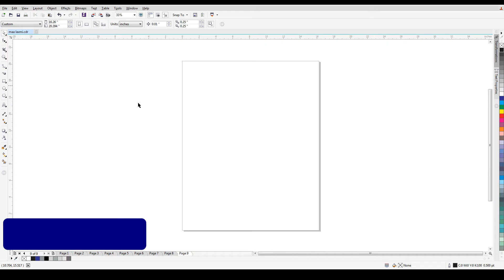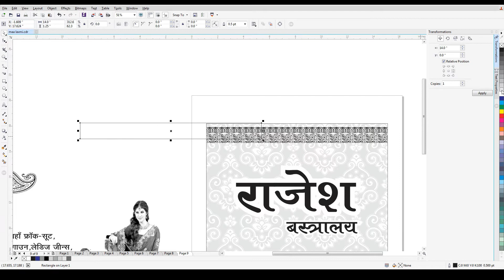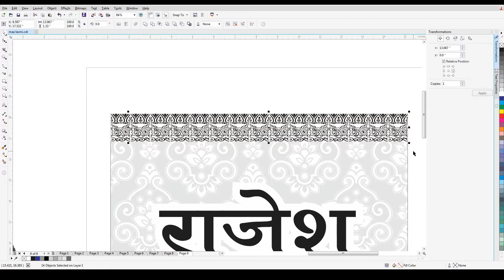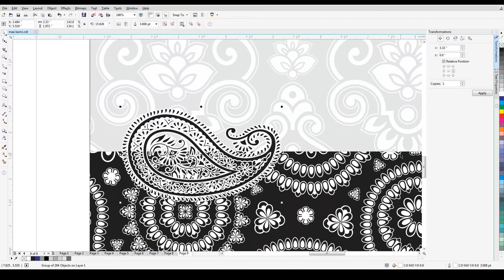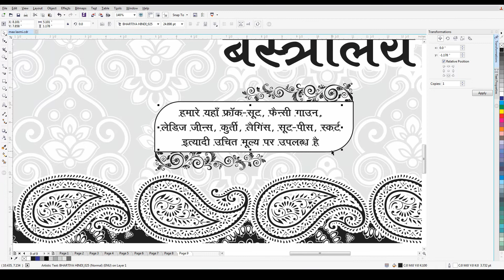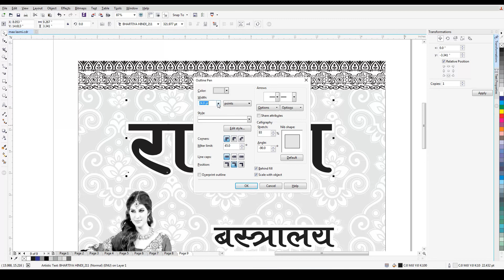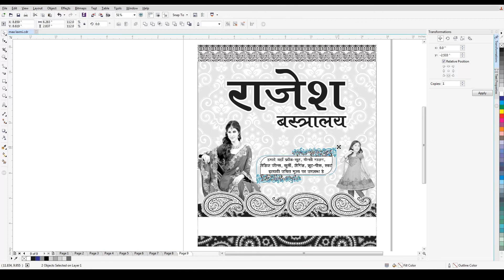thaila design kaise banaye jate hain | how to create carry bag design in coreldraw in hindi